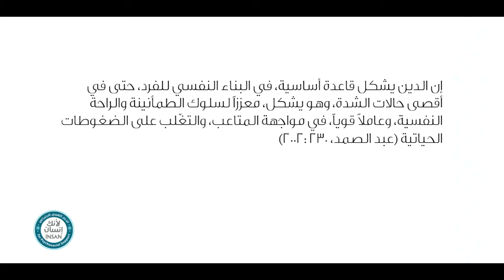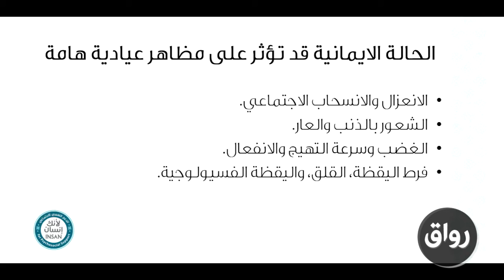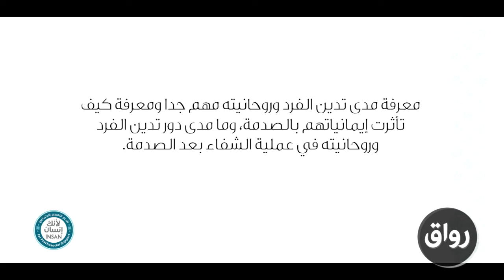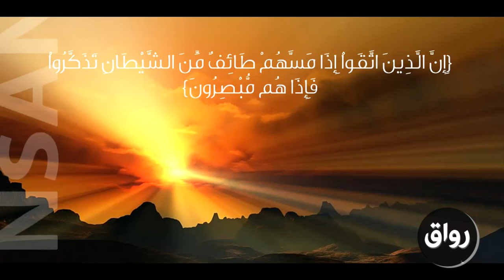رواق : اساسيات الدعم النفسي -المحاضرة الرابعة2-3